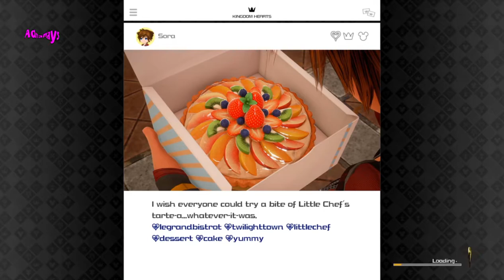Kingdom Hearts 3 Gameplay Walkthrough Cooking Recipe - Sole Meunière (Fish)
This is Kingdom Hearts 3 on PS4
No Commentary

► Kingdom Hearts III it's a RPG game.